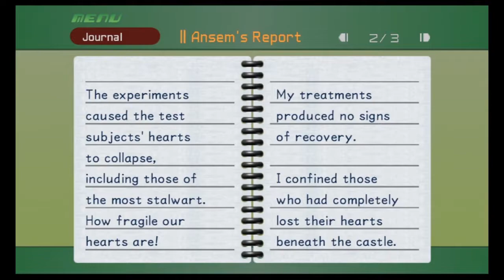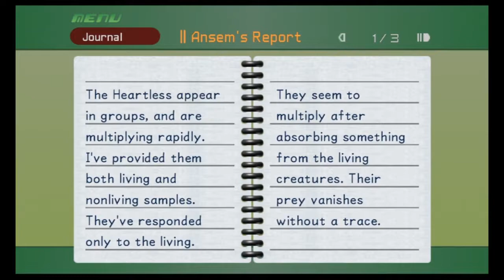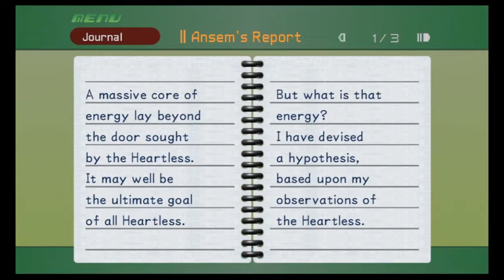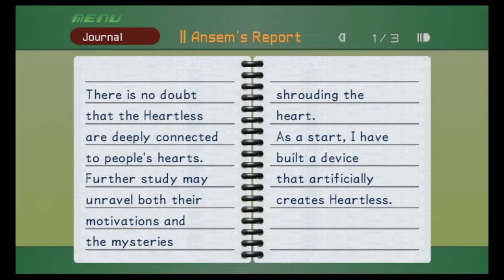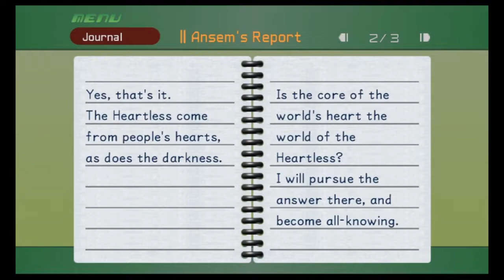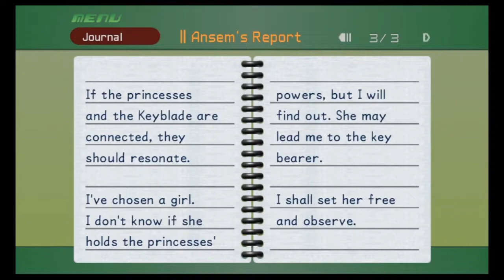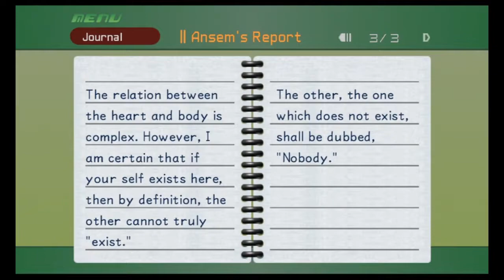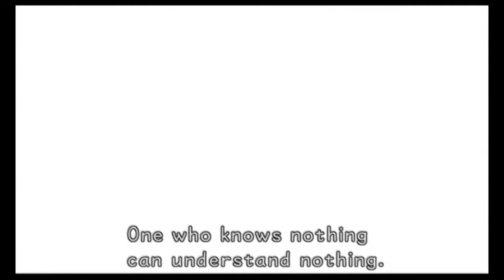Let's Play Kingdom Hearts w/Unova1995 Part 60 - The Ansem Reports